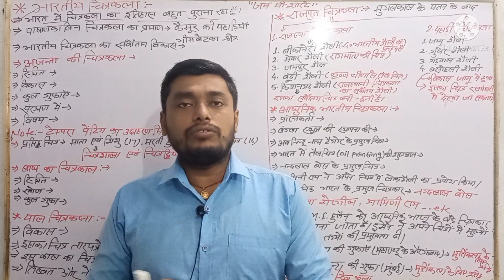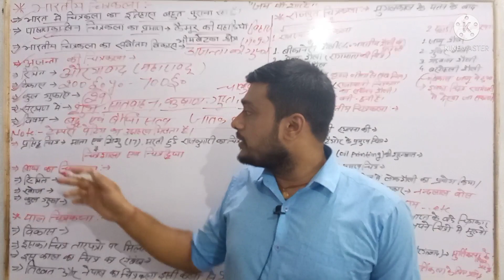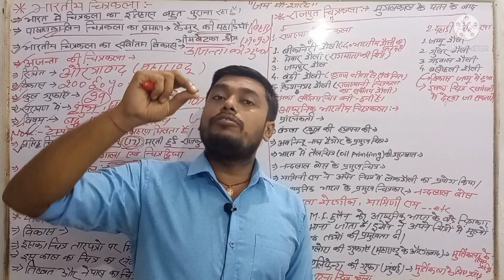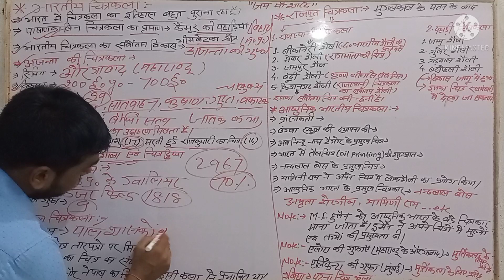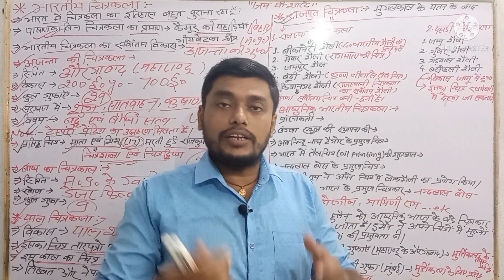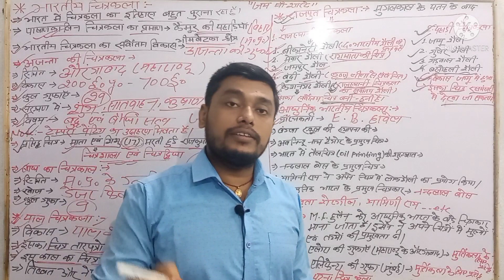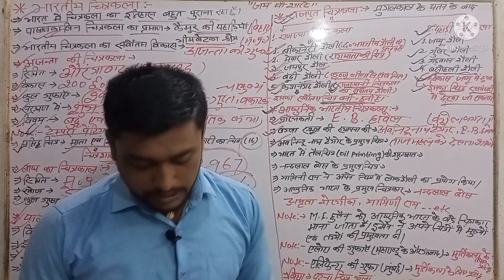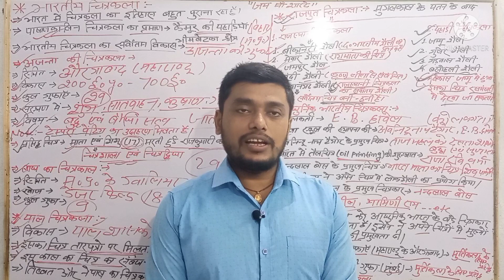STATIC GK-07//भारतीय चित्रकला//महत्वपूर्ण सभी परीक्षाओं के लिए//most important//BCC//By-ALOK SIR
#static GK
#static GK for all exam
#static GK
## special static GK
#all exam important static GK
## important static GK
## competitive static GK classes
#static gk
#today current affairs classes
#today BPSC special current affairs classes
#Bihar daroga special current affairs classes
#railway special current affairs classes
#Bank special current affairs classes
#all exam special current affairs classes
#vvi current affairs classes
#special current today classes
#daroga special current affairs classes
## special current affairs classes
₹₹₹important current affairs classes